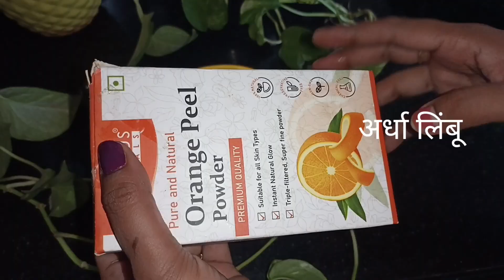काळवंडलेल्या त्वचेवर करा घरच्या घरी उपाय💕How To Get Rid Of Sun Tan💕काळपटपणा घालवण्यासाठी घरगुती उपाय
नमस्कार 🙏 आपल्या MARATHI DIKSHA चॅनल वर आपलं स्वागत आहे

काळवंडलेल्या त्वचेवर करा घरच्या घरी उपाय | How To Get Rid Of Sun Tan | Body Tanning |

चेहरा उजळ होण्यासाठी किंवा चेहऱ्यावरचा काळपट पणा घालवण्यासाठी घरगुती उपाय

चेहरा मान हात पाय काळवडलेली त्वचा घरच्या घरी गोरी सुंदर चमकदार
काळवंडलेल्या मान व कोपरांना उजळदार करणारा घरगुती पॅक
कोपराचा काळपटपणा दूर करण्यासाठी घरगुती उपाय

प्रेम आणि सपोर्ट असाच असू दया 🙏🙏